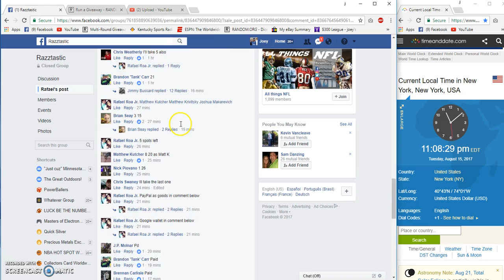Rafael Roa WC